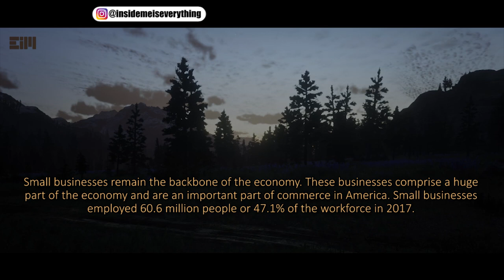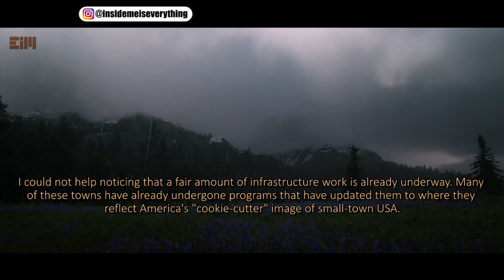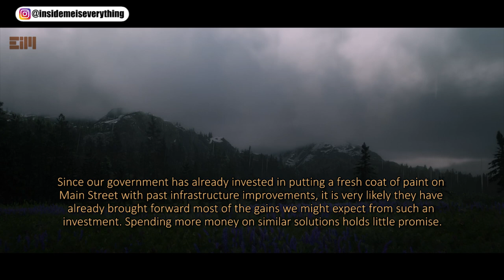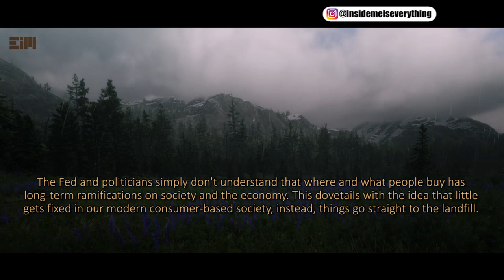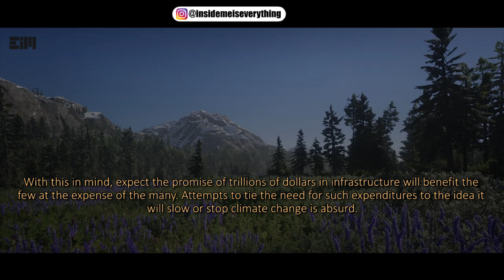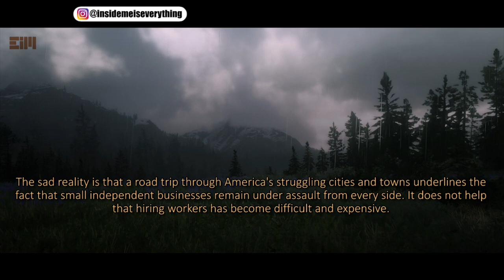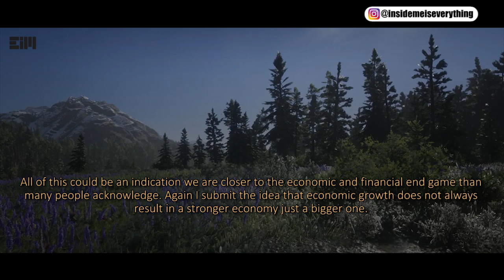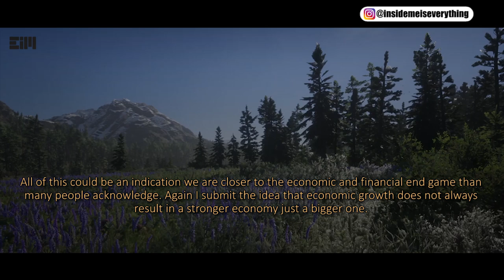WE ARE CLOSER TO THE END GAME THAN MANY PEOPLE ACKNOWLEDGE